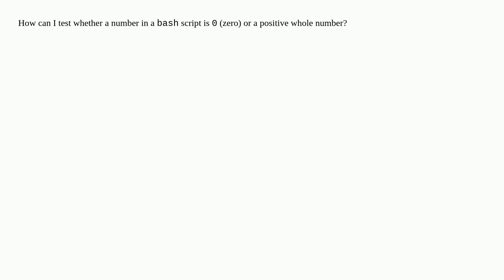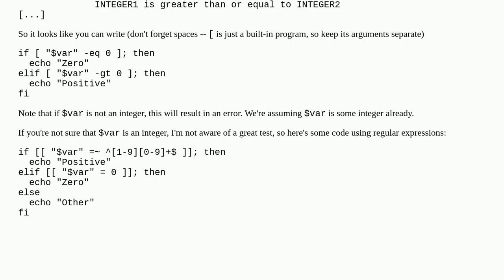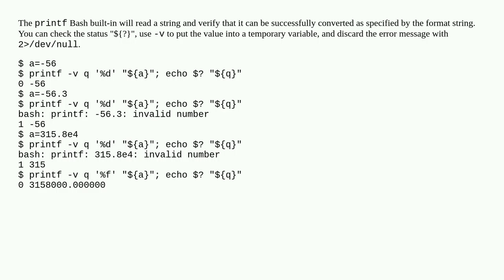Testing for Zero or Positive Whole Number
A special thanks goes out to the community